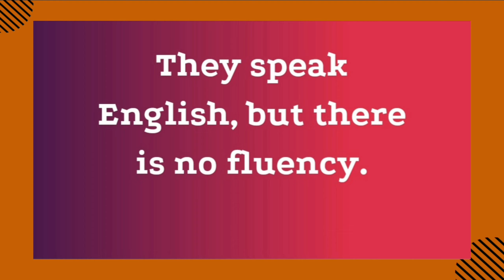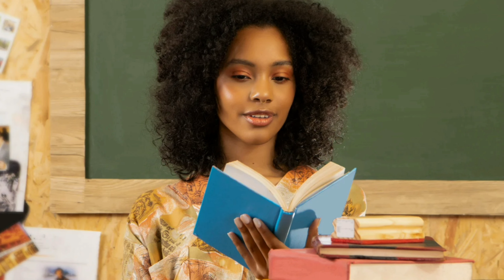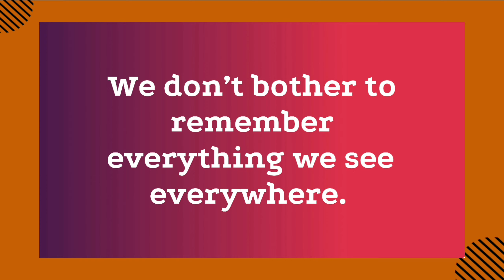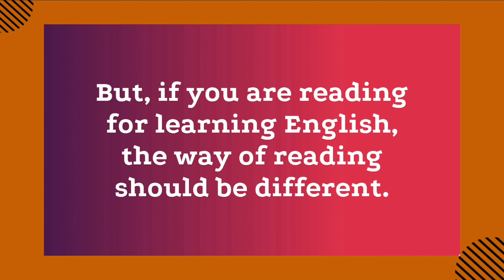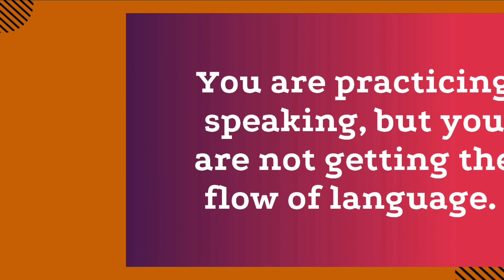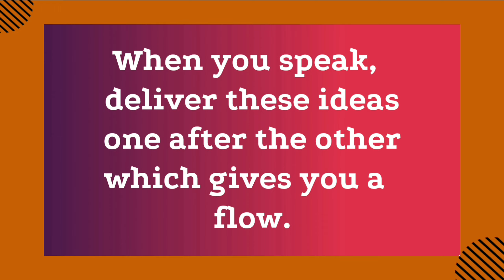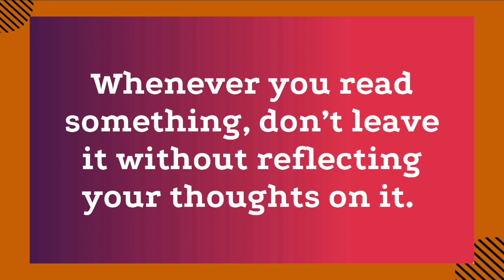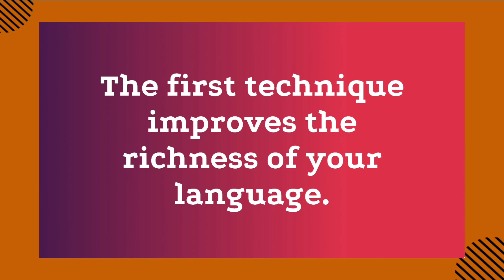How to practice English Speaking while reading a book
This video is on How to practice English Speaking while reading a book.

The author of this video D Sampath Kumara Charya is a banker, very passionate to share the knowledge through this channel for the benefit of the  youth on English Speaking, Public speaking, on how to attend job interviews, and also on spirituality and Indian culture for the purpose of improving the quality of life and for a better way of life.

Important videos of my channel on related topics like English Speaking and attending interviews